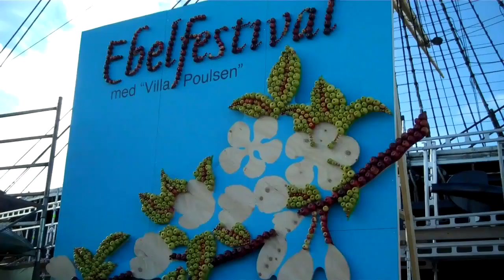Ebelfestival i Ebeltoft - et most